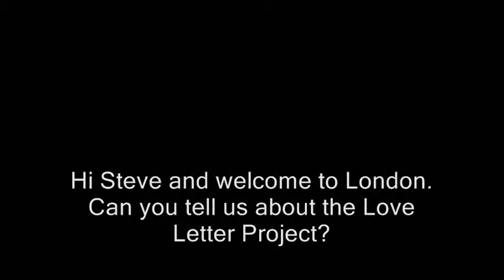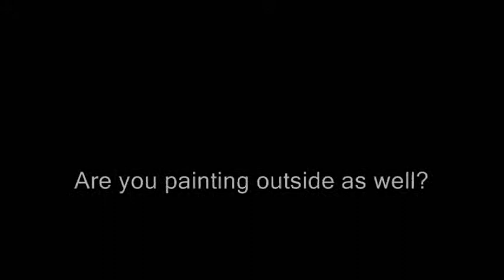ESPO Interview long